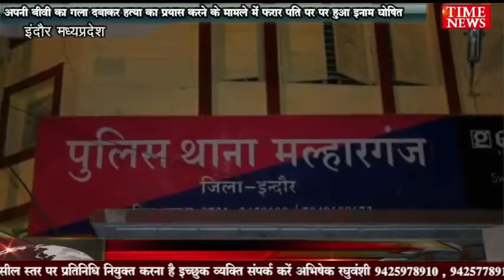अपनी बीवी का गला दबाकर हत्या का प्रयास करने के मामले में फरार पति पर हुआ इनाम घोषित